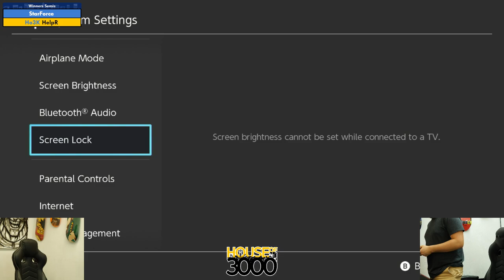BoMBS 162 Winners Semis StarForce vs HelpR